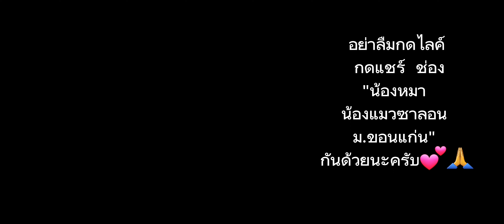ปัญหาขนแมวฟุ้งกระจายในบ้านในรถ ขนแมวอุดตันแอร์ catgrooming วิธีบีบต่อมก้นแมว อาบน้ำแมวขอนแก่น